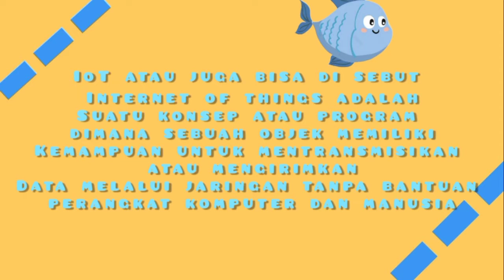Aku Dan Aksiku Untuk Lautku ( Aqliva Bilqis Putranto )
Hai teman-teman semua, semoga kita selalu dalam lindungan Allah SWT.
Kali ini saya Aqliva Bilqis Putranto berkesempatan mengikuti sayembara menulis yang diadakan oleh @ditpsd
dalam rangka Hari Dharma Samudera dengan tema "Aku dan Aksi Nyataku untuk Lautku".
Kalian tahu tidak, sekitar 71% wilayah Indonesia terdiri dari lautan, sisanya luas daratan. Luas sekali bukan?
Betapa kayanya negeri ini yang harus kita jaga dan lestarikan untuk kebahagiaan generasi penerus bangsa serta keberlangsungan ekosistem laut kita.
Namun luasnya laut kita tidak lepas dari berbagai masalah lingkungan. Mulai pencemaran sampah, limbah, rusaknya terumbu karang dsb. Tercatat Indonesia merupakan produsen sampah plastik terbesar kedua di dunia setelah China. Sehingga keberadaan ekosistem air khususnya laut terancam keberadaannya. Sudah barang tentu itu juga akan menimbulkan efek buruk bagi manusia itu sendiri yang tidak bisa lepas dari keberadaan laut dalam kehidupan sehari-hari mulai dari sumber pangan, transportasi, dan pariwisata.
Maka dari itu. Ayo lestarikan dan sayangi alam sekitar, sebagaimana sabda Rasulullah Saw. "Sayangilah (oleh kalian) makhluk Allah yang ada di bumi, maka Allah dan para malaikat akan menyayangi kalian."
Ayo teman-teman, lakukan aksi nyata yang mudah, ringan dan bermanfaat untuk menyelamatkan laut dan alam disekitar kita.
Yuk jaga laut kita dan mulai perubahan mulai dari diri kita sendiri karena perubahan besar dibangun dari perubahan-perubahan kecil.
Salam lestari